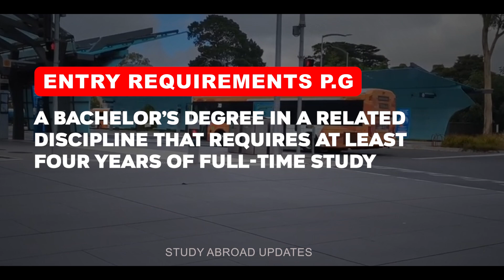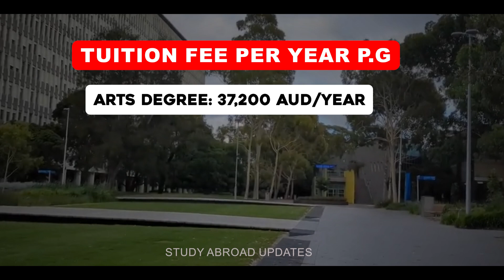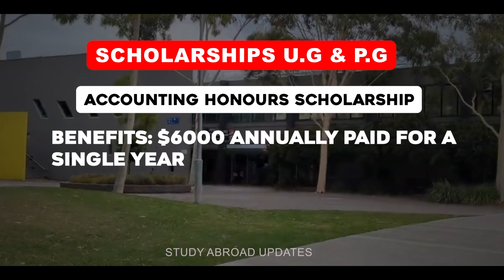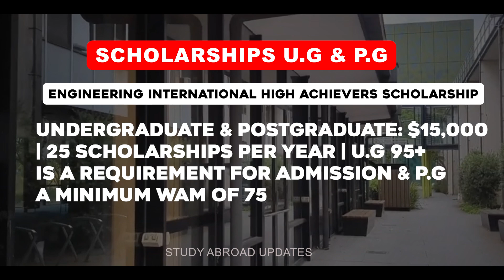Monash University | Study Abroad Updates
Stay up to date on the latest Study Abroad updates from Monash University in this informative video. Whether you're a current student or considering studying at Monash, this video will give you valuable information on the programs and opportunities available.

study abroad updates
study with jo in abroad
study abroad from pakistan
how to go to study abroad for higher studies

 Top 15 Lowest Tuition Fee universities in Canada
Cheapest Universities
 Affordable Universities for international students
 Entry Requirements
 IELTS / TOFEL Requirements
 Tuition Fee
 Intakes & Intake deadlines
 Scholarships
 Application Fee & what are the benefits of choosing
 why to choose Canada as Ultimate study destination
 What are the benefits of studying in Canada
why to choose Australia as Ultimate study destination
 What are the benefits of studying in Australia
 Canadian Public research universities
 how to get into top universities?

"Unlocking Opportunities: Your Guide to Scholarships"
"Scholarships 101: Your Key to Financial Aid"
"Scholarship Success Stories: Inspiring Journeys to Funding"
"The Ultimate Scholarship Search: Find Your Dream Award"
"Maximizing Your Education: Mastering the Scholarship Game"
"Winning Scholarships: Your Path to Educational Freedom"
"Invest in Your Future: How Scholarships Can Change Lives"
"Scholarship Secrets Revealed: Your Ticket to Education"
"Dollars for Scholars: Navigating the Scholarship Landscape"
"Scholarships Unleashed: Uncover Opportunities for Success"

Financial Aid
College Scholarships
Education Grants
Merit-Based Scholarships
Need-Based Scholarships
Scholarship Opportunities
Academic Grants
Scholarships for Women
Minority Scholarships
STEM Scholarships
Undergraduate Scholarships
Graduate Scholarships
International Scholarships
Essay Scholarships
Creative Scholarships
Athletic Scholarships
Full Ride Scholarships
Scholarships for High School Seniors
Online Scholarships